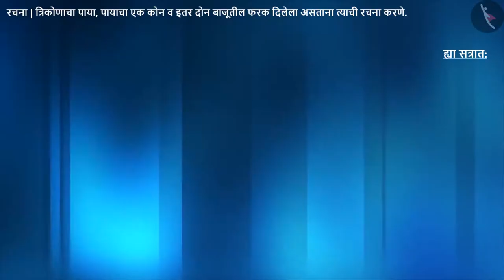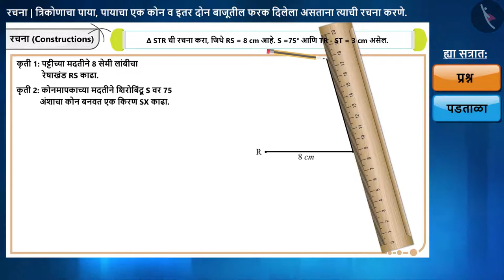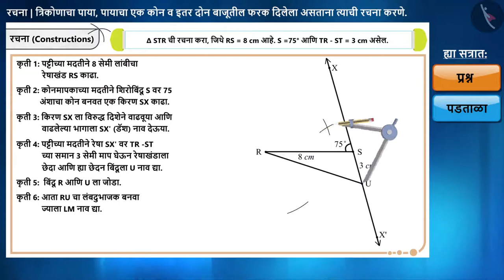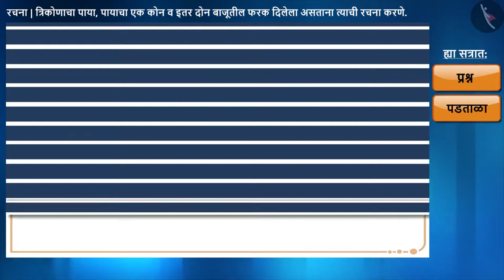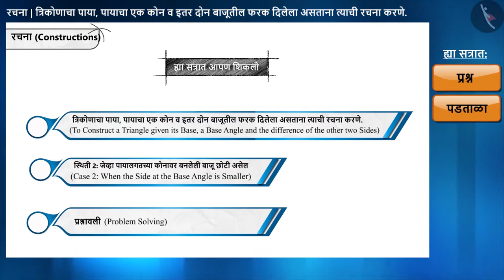त्रिकोणाची रचना: भाग-2|Part 4/4|Construction of triangle- Part 2|Marathi|Class 9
त्रिकोणाची रचना: भाग-2|Part 4/4|Construction of triangle- Part 2|Marathi|Class 9 | प्रायोगिक भूमिती | कक्षा 9 | NCERT | रचना

Construction of triangle- Part 2 | Practical Geometry | Grade 9 | NCERT | Constructions

Welcome to part 3 of Construction of triangle- Part 2. In this video, we will discuss various examples of Construction of triangle- Part 2.